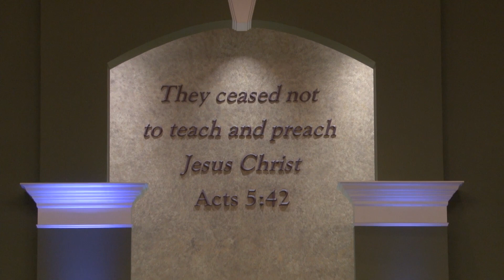"Faithful Men" • Given By Faithful Men Choir